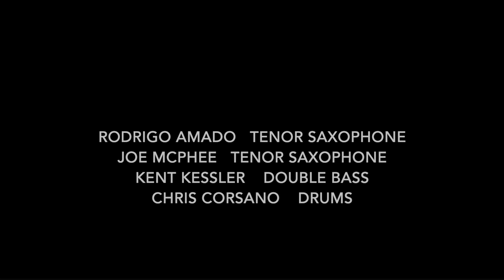Rodrigo Amado This Is Our Language Quartet at Tampere Jazz Happening 2019 - Part 3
Rodrigo Amado - tenor saxophone
Joe McPhee - tenor saxophone
Kent Kessler - double bass
Chris Corsano - drums